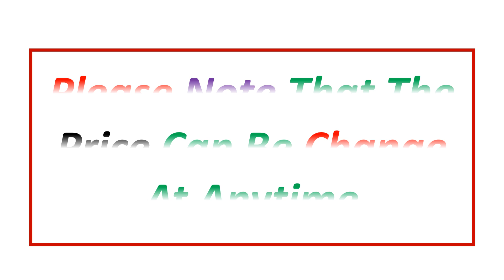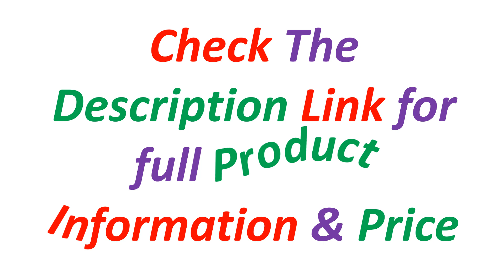Top 5 Best Juicer Extractor In 2024 | Best Cold Press Juicer 2024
Looking for the Best Juicer Extractor, In this video I have compiled a list of the top 5 Juicer Extractor in the market. Check Link For Full Product Information.

5. BioloMix 200W 40RPM Stainless Steel Masticating Slow Auger Juicer Fruit and Vegetable Juice Extractor Compact Cold Press Juice

4. BioloMix Cold Press Juicer with 78mm Feed Chute, 200W 40-65RPM Powerful Motor Slow Masticating Juice Extractor Fits Whole Fruits

3. BioloMix Juicer Machines Slow Masticating Juicer Extractor Wide Chute for High Nutrient Fruit and Vegetable Juice

2. Masticating Juicer Machines Slow Cold Press with Extra Wide Feed for Vegetables and Fruits Easy To Clean Residue Separation

1. Cold Press Juicer with 75mm Feed Chute, 200W 40-65RPM Powerful Motor Slow Masticating Juice Extractor Fits Whole Fruits